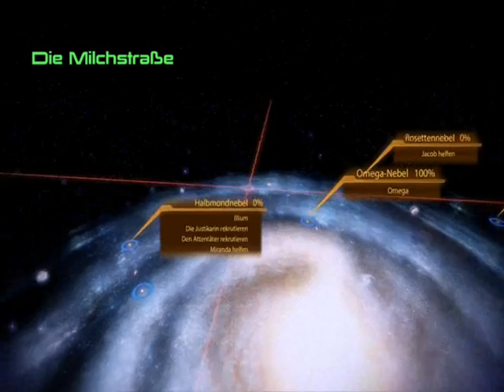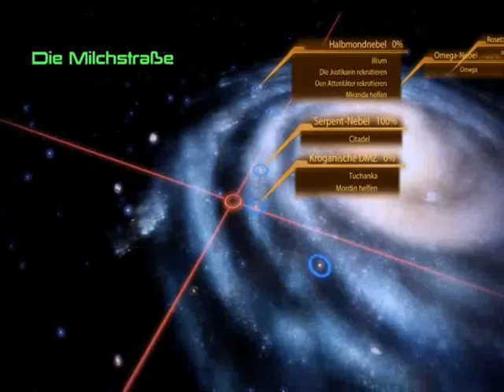Let's Play Mass Effect 2 [DE/GER] (Blind!), Part 45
Folge 4